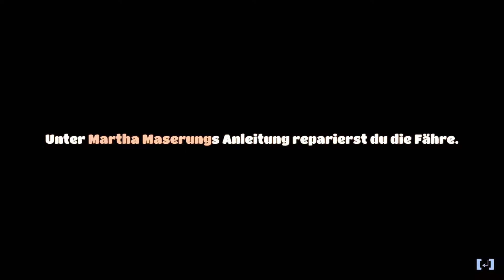YONDER: THE CLOUD CATCHER CHRONICLES #09 - Reise ins ALTKÖNIGREICH ● Let´s Play Yonder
Gemeas perfekter Schein trügt. Eine mysteriöse Dunkelheit hat das Land befallen! Als Held von Gemea begeben wir uns auf die Suche nach den verborgenen und skurrilen Kreaturen, die als Feen bekannt sind, um  mit ihren Kräften die Dunkelheit zu vertreiben und die Schönheit der Natur wieder her zu stellen.

►►► Yonder: The Cloud Catcher Chronicles
Indie-Adventure von Prideful Sloth

►►► Let´s Play Yonder: The Cloud Catcher Chronicles